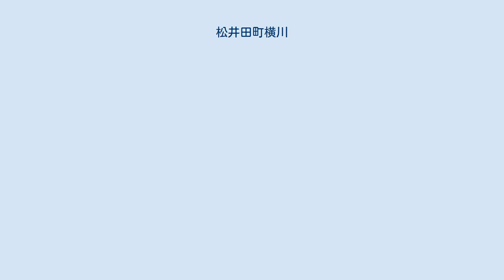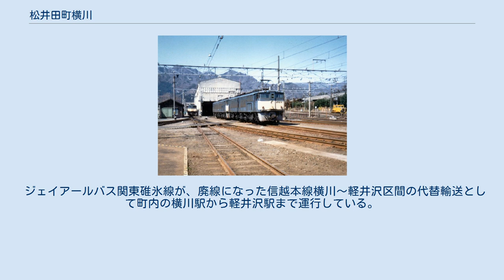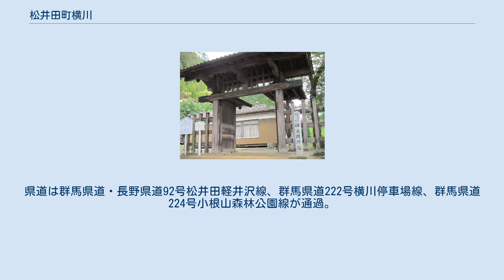松井田町横川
日本 」 群馬県 」 安中市 」 松井田町横川 松井田町横川（まついだまちよこかわ）は、群馬県安中市の地名。
旧碓氷郡松井田町大字横川にあたる地名である。
面積は7km2(2010年現在)。
 妙義山のふもとであり、緑豊か。
廃線になった信越本線横川運転区の敷地を生かし、碓氷峠鉄道文化むらがある。
また、碓氷バイパスの分岐点でもある。
 横川運転区（1988年頃） 江戸時代から安中藩領であった。
1623年に碓氷関所が設置され交通の要所となり村が発展していった。
 横川村時代 臼井町時代 松井田町時代 安中市時代 碓氷川支流の霧積川が横断していることから名付けられた。
 2017年（平成29年）7月31日現在の世帯数と人口は以下の通りである。
 横川駅 横川SA 上り JR東日本信越本線の横川駅がある。
この駅は、群馬県側の信越本線の終点である。
 碓氷峠鉄道文化むらから 観光用の路線ではあるが、峠の湯までシェルパくんというトロッコが走っている。
 ジェイアールバス関東碓氷線が、廃線になった信越本線横川～軽井沢区間の代替輸送として町内の横川駅から軽井沢駅まで運行している。
 町の中央に上信越自動車道があり、横川SAがある。
 国道は国道18号が通っており、碓氷バイパスとの分岐点もある。
県道は群馬県道・長野県道92号松井田軽井沢線、群馬県道222号横川停車場線、群馬県道224号小根山森林公園線が通過。
 碓氷関所跡